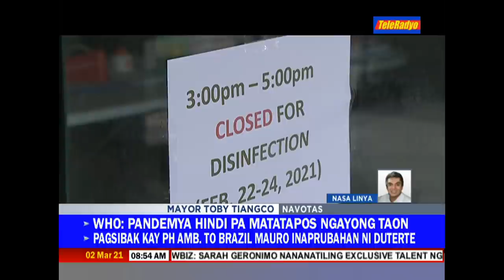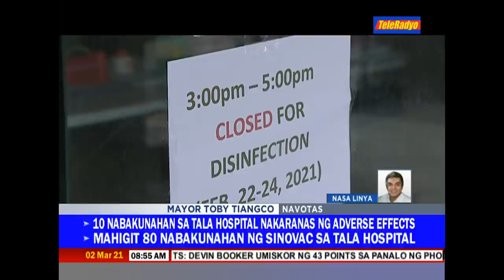COVID-19 spike in Navotas due to community transmission - mayor | TeleRadyo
Community transmission is driving the surge in coronavirus infections in Navotas, city mayor Toby Tiangco said.